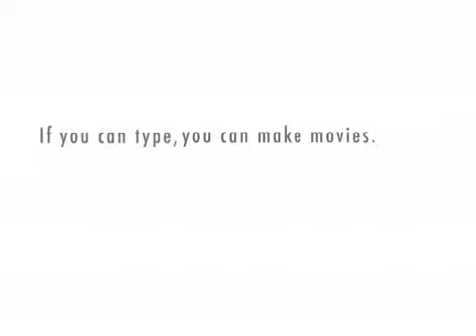Geek Chat Up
Geek attempts to chat attractive lady up.